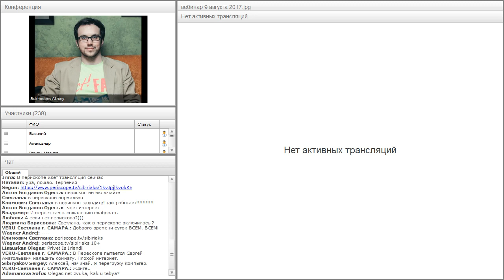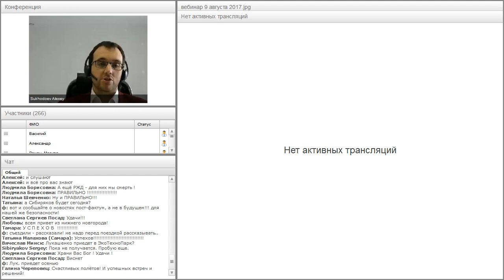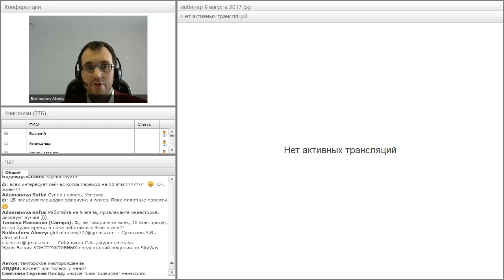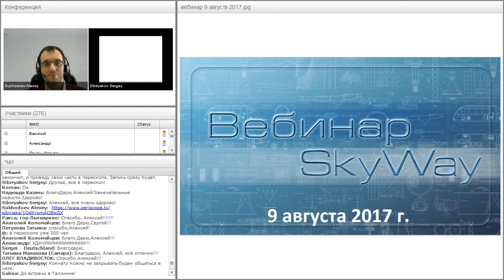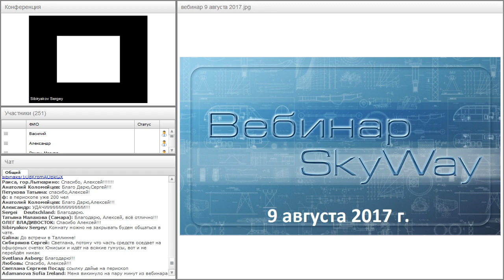Вебинар от 09.08.2017. Общий расширенный технико-экономический вебинар.